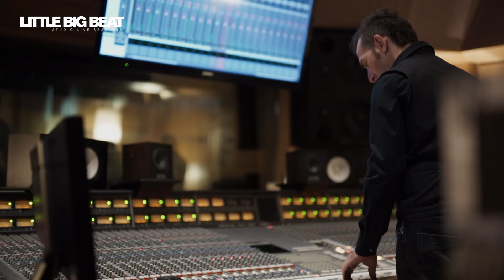TORTURED SOUL - FALL IN LOVE - STUDIO LIVE SESSION - LITTLE BIG BEAT STUDIOS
// TORTURED SOUL - FALL IN LOVE //
John-Christian Urich: vocals & drums
Ernest McKone: bass
Isamu MacGregor: keyboard
Adam Rafferty: guitar

Produced by Little Konzett at LITTLE BIG BEAT STUDIOS
// Studio Live Session was made with generous Help & Support of: OMICRON electronics GmbH, NEUTRIK AG, Sennheiser (Schweiz) AG, Neumann, Schertler Acoustics, Angelbird Technologies GmbH, KLOTZ AIS, Liechtensteiner Brauhaus AG, kulinarium Mauren //